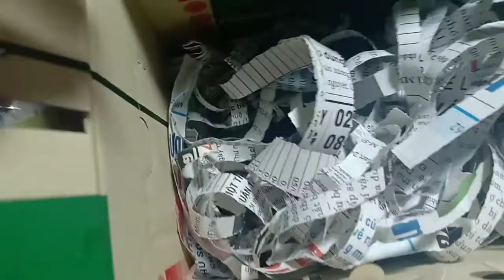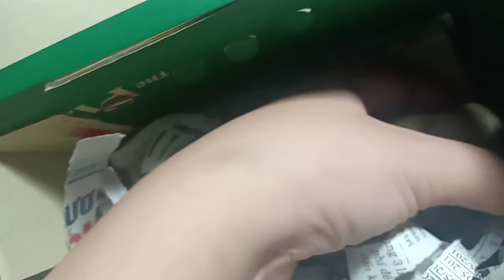Sóc bông chưa mở mắt ( mua của Khoa Thổ Địa)